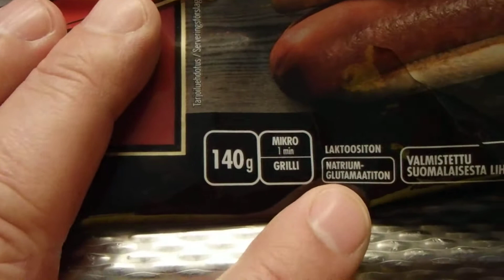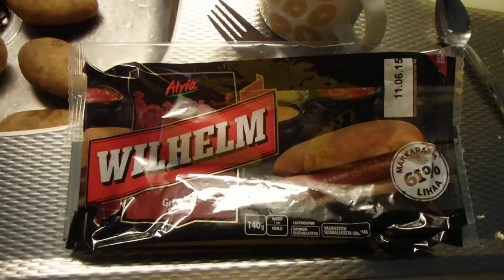Wilhelm GrillDog (Atria) makutestissä